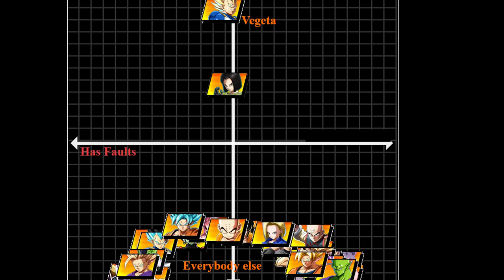Should You Play Android 17 | Dragonball FighterZ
Should you play Android 17 in dragonball FighterZ? Is android 17 good in dragonball fighterz? All of these questions and more answered in today's video covering android 17 in dbfz. Where did android 17 get these mixups from? This is like an android 17 guide.